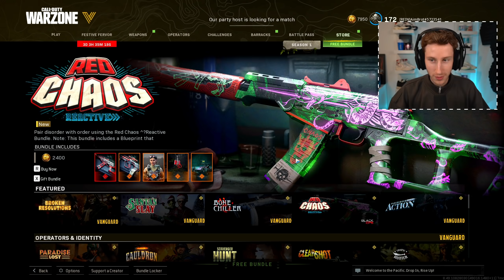Scheiß auf die Meta SO MACHT WARZONE endlich wieder Spaß!!!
Warzone Meta hin oder her .. SO macht es mit den Jungs einfach Spaß .. das ist für mich in 2022 auch der Fokus, einfach gute Videos mit chilligem Gameplay und lustigen Runden in Warzone aber auch im Multiplayer bei den Atomic Tarnung Videos. Das wird ein geiles Jahr mit euch, euer Max! (COD Warzone Pacific)

Danke @Ekwah & @Fantou für die Runden!

Creator Code: AIMBROT (in Warzone & Modern Warfare)
20% Code "AIMBROT" auf LEVLUP - Werbung
- Werbung
Mein Gaming Headset (5% Code "AIMBROT") - Werbung

ASTRO Gaming (5% Code "AIMBROT")
COD Creator Code "AIMBROT" in Modern Warfare, Warzone, CW & Vanguard